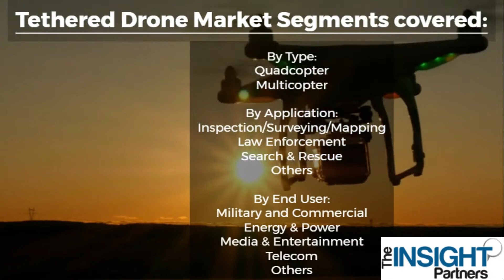Tethered Drone Market Regional Analysis, Key Players Profiles and Future Prospects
The growing adoption of tethered drones for different search and rescue operations is one of the major trends emerging among end users. The longer operational capability of these drones provides an appropriate capacity for the search and rescue teams to provide operational support for their operations at remote locations. For instance, in January 2022, one of the search and rescue teams in Scotland announced that they started using small foldable drones weighing less than three pounds, helping them revolutionize their operational capabilities. Such deployment can also help the search and rescue teams that look for survivors during trekking incidents or mountain areas.
Hoverfly Technologies, Yuneec Holdings, Fotokite, Volarios, and Elistair are among the prominent tethered drone market players operating across the world. The market is highly consolidated, as well-established tethered drone market players and leaders in the market that account for a larger share.